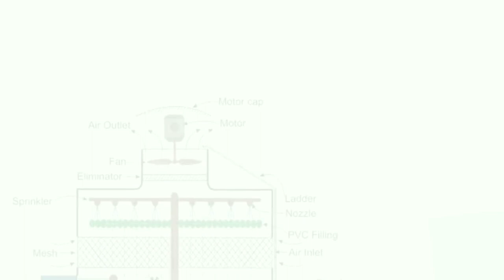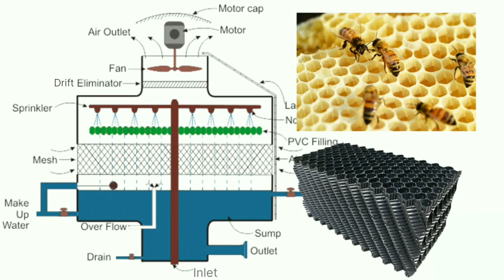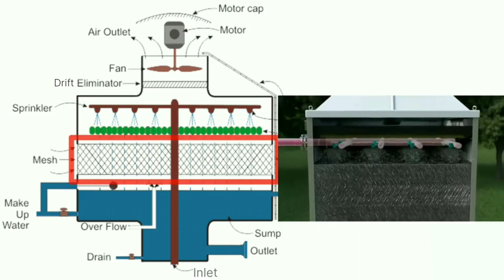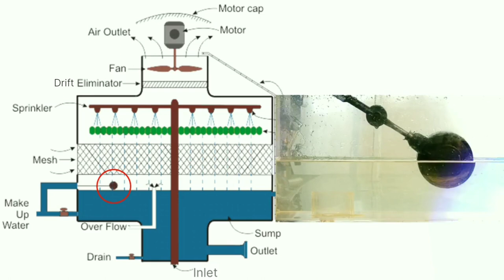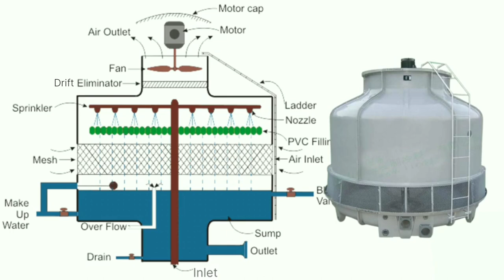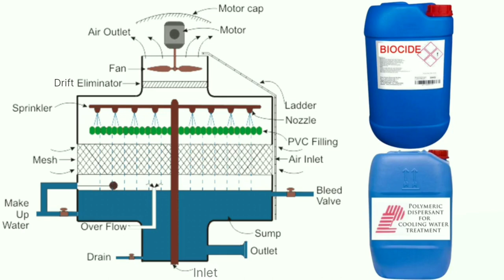কুলিং টাওয়ার কি☀️How cooling tower works☀️কুলিং টাওয়ারে সকল পার্টসের বর্ণনা☀️what is cooling tower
কুলিং টাওয়ার
কুলিং টাওয়ার
Cooling Tower
Cooling Tower